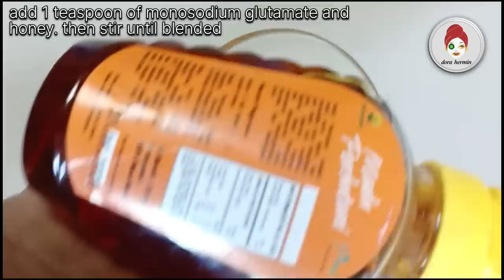ajinomoto atau micin bisa hilangkan flek hitam di wajah hitam burik jadi bersih cerah flek kabur